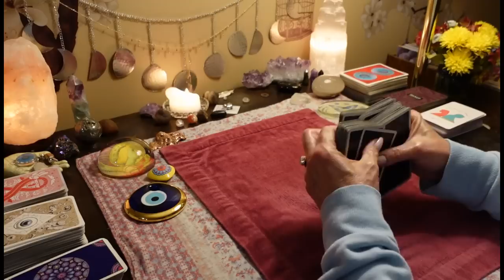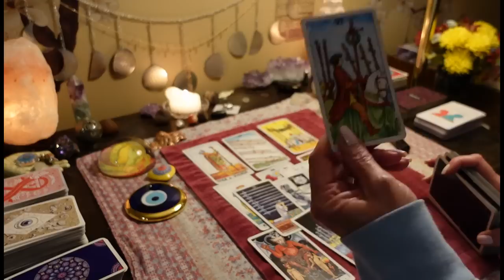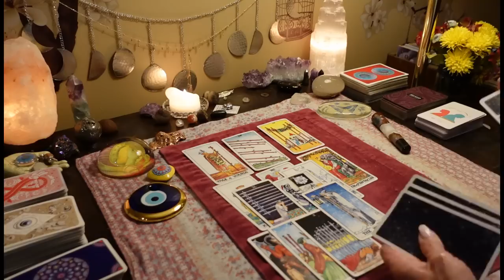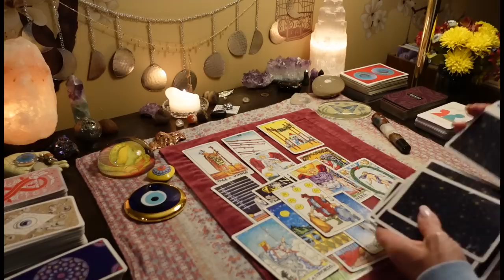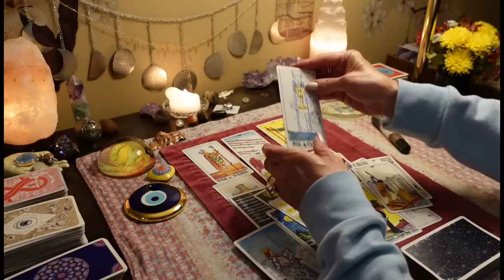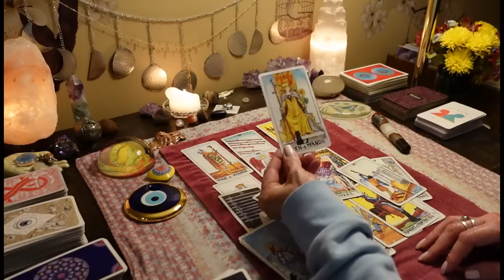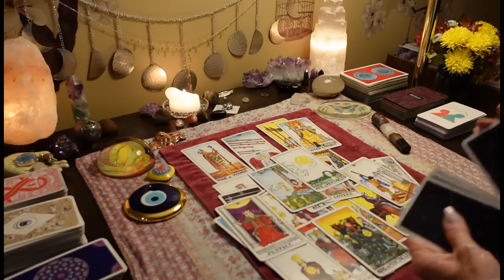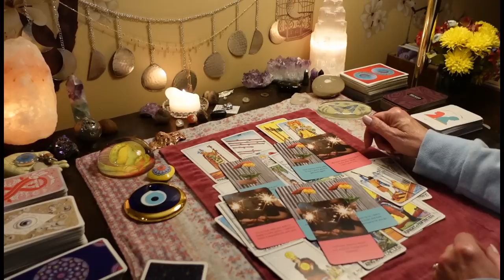They're Sending Someone To Tell You They Want To Reunite. Too Scared. ALL SIGNS TAROT